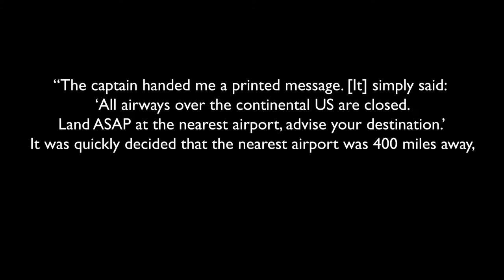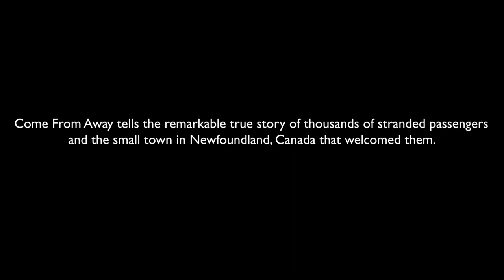Come From Away - Phoenix Theatre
★★★★ 'This musical gets everything right. Irresistible and inspiring.'
THE TIMES

★★★★ 'This miraculous masterpiece is totally, soul-feedingly wonderful.'
TIME OUT

Discover the remarkable true story of a small town that welcomed the world.

Winner of 4 Olivier Awards, including Best New Musical, COME FROM AWAY has taken the West End by storm. Playing to nightly standing ovations at London’s Phoenix Theatre, COME FROM AWAY also continues sold-out, record-breaking engagements on Broadway, across the USA and in Canada.

This joyous new musical shares the incredible real-life story of the 7,000 air passengers from all over the world who were grounded in Canada during the wake of 9/11, and the small Newfoundland community that invited these 'come from aways' into their lives..

As uneasiness turned into trust and music soared into the night, gratitude grew into friendships and their stories became a celebration of hope, humanity and unity.

Awarded the Tony® for Best Direction of a Musical, Christopher Ashley's production guides audiences through a colourful and spirited cast of characters, brought to life by Olivier Award winning writing team Irene Sankoff and David Hein.